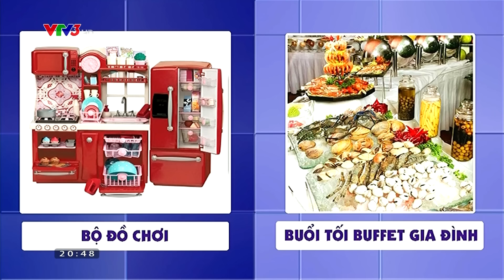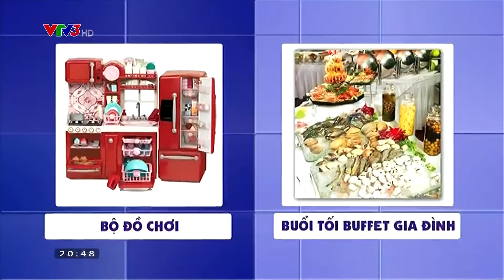VÒNG 2 | CON BIẾT TUỐT | TẬP 19 | FULL HD (16/05/2016)